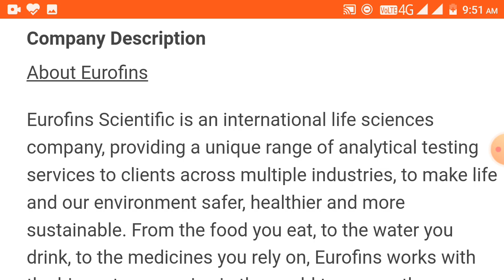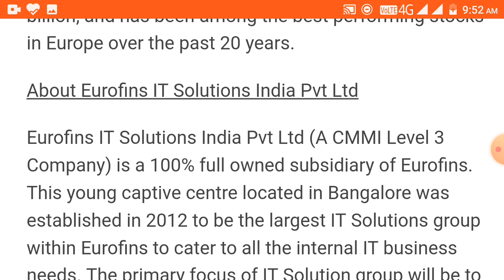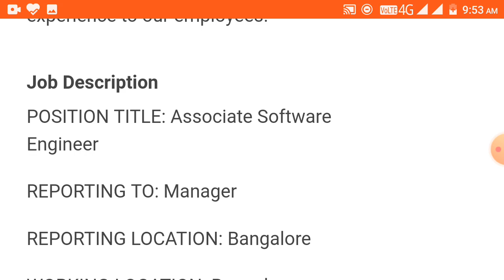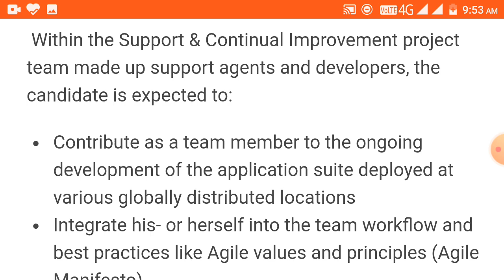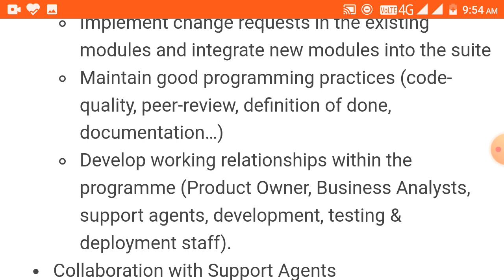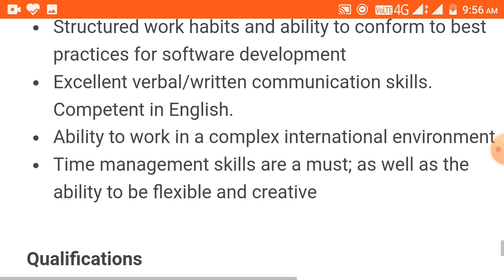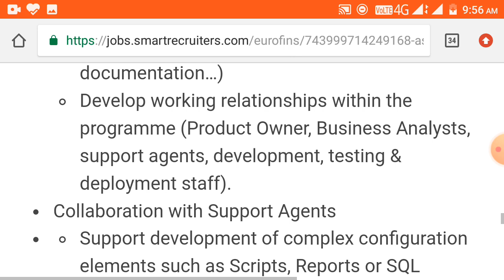Eurofins Hiring 2020-2021 AS Associate Software Engineer | BSC/MSC/B.TECH /M.TECH /MCA/BS ELIGIBLE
Job Description

POSITION TITLE: Associate Software Engineer

Qualifications

BSC/MSC/BC/MCA/MS-IT, BS-IT

SUMMARY OF POSITION AND OBJECTIVES:

The objective of this position is to join the Support and Continual Improvement project team as a Software Programmer.

Job description:

 Within the Support & Continual Improvement project team made up support agents and developers, the candidate is expected to:

Contribute as a team member to the ongoing development of the application suite deployed at various globally distributed locations

Integrate his- or herself into the team workflow and best practices like Agile values and principles (Agile Manifesto)

Follow team development practices and policies in order to design an application suite that can easily be implemented within Eurofins Group World Wide and supported on a long-term period.

Create and maintain technical and operational documentation that describes program code, logic, changes, and modifications in the user work-flow.

SPECIFIC ASSIGNMENTS:

Development

Implement change requests in the existing modules and integrate new modules into the suite

Maintain good programming practices (code-quality, peer-review, definition of done, documentation…)

Develop working relationships within the programme (Product Owner, Business Analysts, support agents, development, testing & deployment staff).

Collaboration with Support Agents

Support development of complex configuration elements such as Scripts, Reports or SQL procedures.

Technical reference and diagnosis in case of urgent incidents or intractable Bugs

REQUIRED SKILLS AND EXPERIENCE:

Technology skills:

Strong and proven background in Information Technology

Strong in any programming languages(like C, C++, C#, Java,. etc)

Should be good in Database (writing queries - SQL)

Personal Skills:

Excellent analytical and problem solving skills

Structured work habits and ability to conform to best practices for software development

Excellent verbal/written communication skills. Competent in English.

Ability to work in a complex international environment

Time management skills are a must; as well as the ability to be flexible and creative